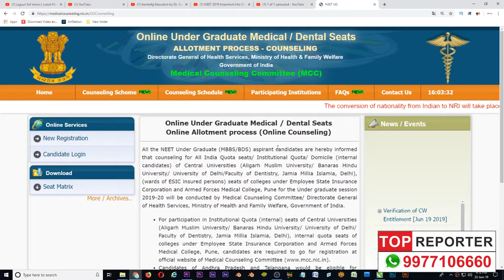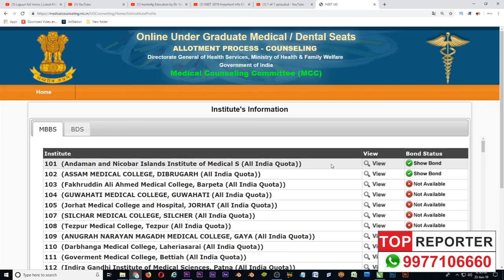NEET 2019 Important Info Choice Locking!